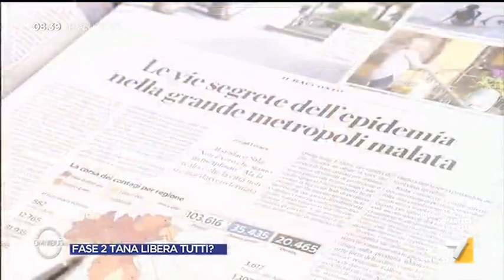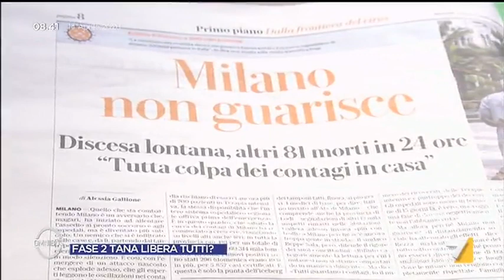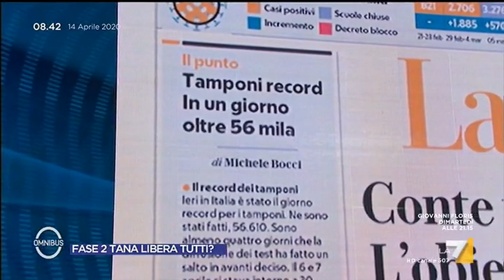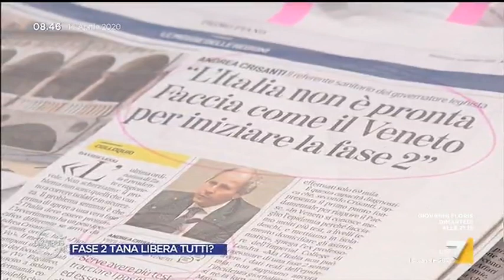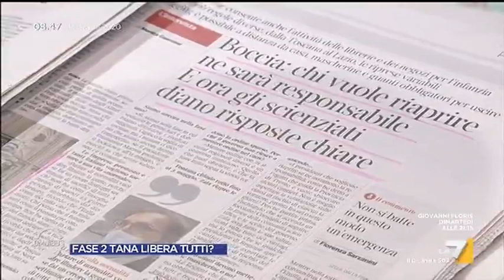Coronavirus, l'intervista al virologo Giorgio Palù: "Troppe persone tra comitato scientifico e ...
Il virologo Giorgio Palù: "La curva sta scendendo ma ancora non si sta spegnendo. Il Veneto ha fatto benissimo. Servono i test per capire l'immunità. Comunità scientifica? Hanno parlato troppi virologi sconosciuti"